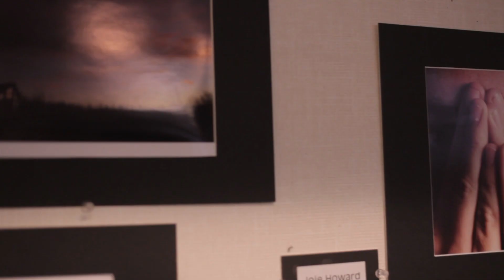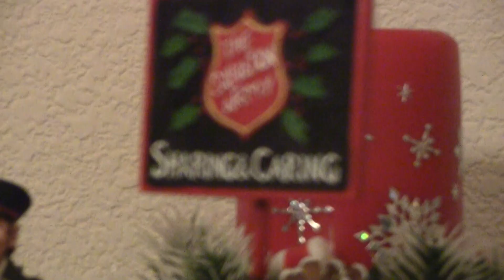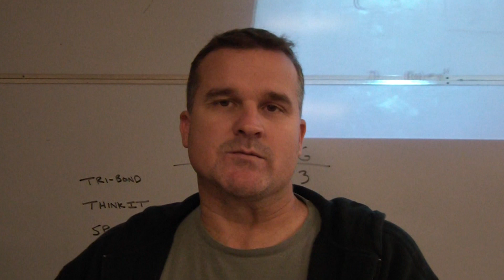Season 1 Episode 15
It's the week of Thursday, December 13th and your Del Oro News team is back with the latest and greatest news that matters to the Del Oro community.  The Hobbit, ringing bells, Del Oro Art, and what it takes to excel during finals week.  Check it out.